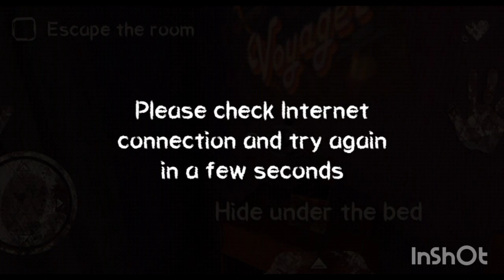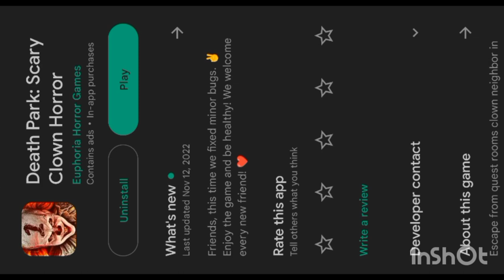death park 1game play /deathpark 1/ibrahim gaming